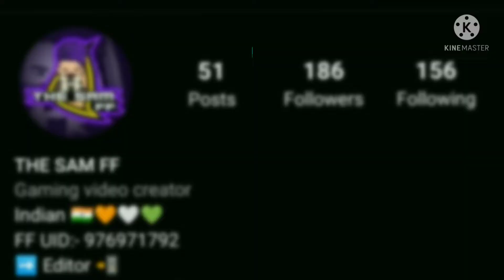LO MAAN LIYA HUMNE - Freefire Best Edited Montage | Valentine's Day Special Freefire Edited Montage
Hi Friends, Welcome to THE SAM FF

Gulshan Kumar & Vishesh Films in association with Mahesh Bhatt, Mukesh Bhatt & Bhushan Kumar presents " Lo Maan Liya" Full Video Song from RAAZ - Reboot, an Indian supernatural thriller movie, written & directed by Vikram Bhatt starring Emraan Hashmi, Kriti Kharbanda & Gaurav Arora in leading roles.

Movie Name - Raaz - Reboot
Written & Directed by - Vikram Bhatt
Co-Produced by - Vishesh Bhatt
Associate Producer - Ajay Kapoor & Sakshi Bhatt
Executive Producer - Kumkum Saigal
Star Cast - Emraan Hashmi, Kriti Kharbanda, Gaurav Arora

Freefire Valentine's day Special Freefire Montage
Valentine's Day Beat Sync Montage Freefire
Lo Maan liya beat sync Montage Freefire
Lo Maan Liya  Beat Sync Montage
Lo Maan liya humne Ke pyaar nhi hai tumko Beat Sync Montage
Sad  Montage Freefire
Jao le jao nind meri Freefire Montage
Best Edited Freefire beat sync Montage
Velocity Beat Sync Montage
Freefire New Velocity Montage
Freefire latest Velocity Montage
Freefire Trending Montage
Latest Beat Sync Montage Freefire
Freefire whatsapp status
Lo Maan liya Freefire status

Device :- Xiaomi Poco X2

🆔 IGN:- NS-THE SAM (UID:- 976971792)

Garena Freefire Top Country :-

1. Garena Freefire Brazil Live
2. Garena Freefire Indonesia live
3. Garena Freefire India live
5. Garena Freefire Thailand live
6. Garena Freefire Vietnam live
7. Garena Freefire Singapore live
8. Garena Freefire Europe live
9. Garena Freefire Bangladesh Live
10. Garena Freefire Middle East Live

Best Edited Montage
Freefire Montage in mobile
Mobile Editing Freefire

The Sam FF